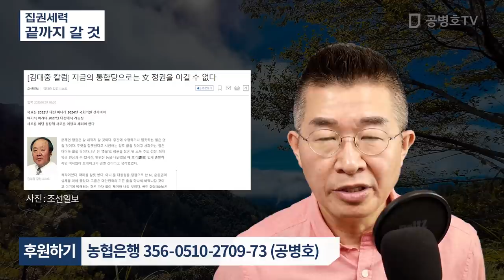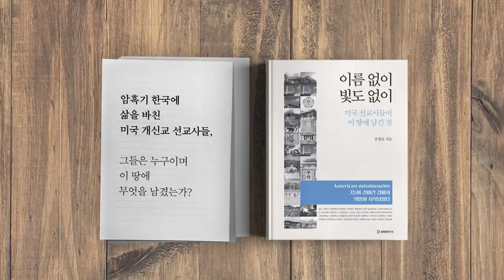집권세력 / 끝까지 갈 것 [공병호TV]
Bitcoin : 3MTW849AkP2ftLeSK2teZHMmzLu7Z83s9U

참고자료
1. [최원목 칼럼] 부정선거 관련 언론과 정치권의 오만, 최원목, 디지털타임스, 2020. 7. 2
2. 김대중 칼럼, 지금의 통합당으로는 문정권을 이길 수 없다, 김대중, 조선일보, 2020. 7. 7